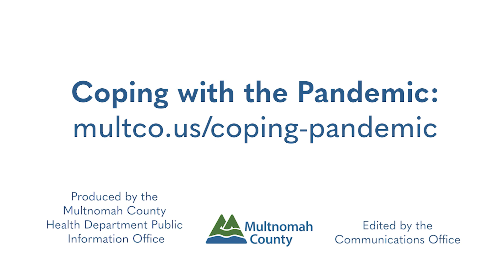Stories from the Pandemic: Fasseh's Story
"I’m obsessed with nature now. The pandemic changed me."

Multnomah County staff and volunteers share Stories from the Pandemic. Find tips for getting by: multco.us/coping-pandemic.